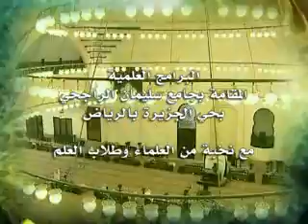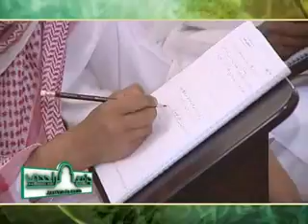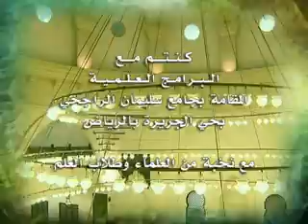شرح كتاب الصيام من زاد المستقنع - الجزء الخامس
درس بعنوان  / شرح كتاب الصيام من زاد المستقنع - الجزء الخامس /
للشيخ الدكتور / يوسف بن سليمان القرزعي
والذي اقيم بجامع الراجحي بحي الجزيرة بالرياض بتاريخ الاثنين 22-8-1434هـ